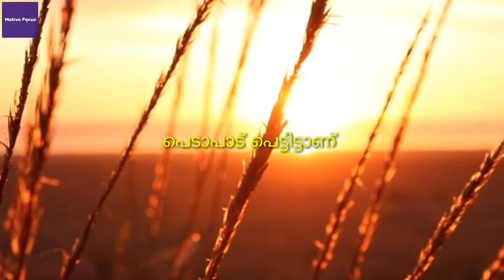TODAY IS YOUR TOMORROW | Powerful Malayalam Motivation | Best Motivational Video in Malayalam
The Choices you make Today will Determine Your Tomorrow. Powerful Malayalam motivational video for success.

If you work hard today, you will get results tomorrow. You must go through pain and rejections in order to become successful in life. This video is a powerful motivational and inspirational Malayalam video. I hope that this video will help you to move forward every day. This will motivate you to succeed.